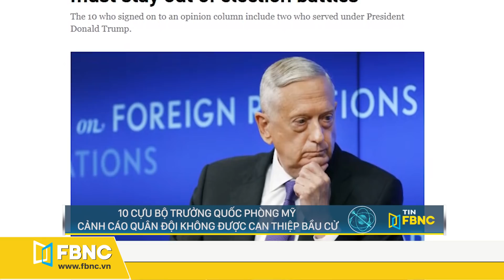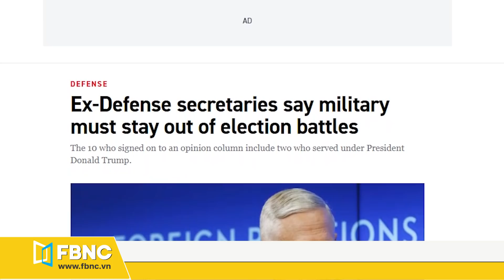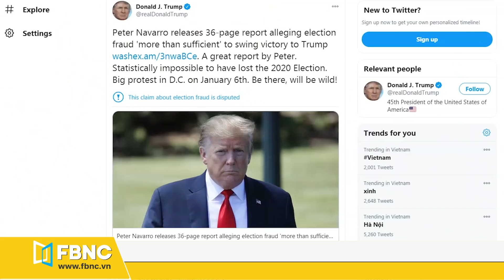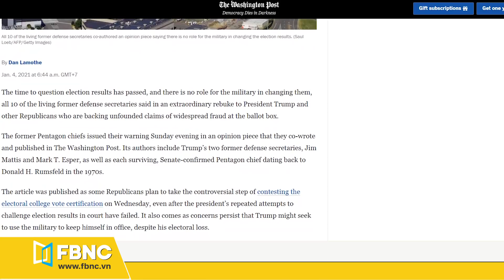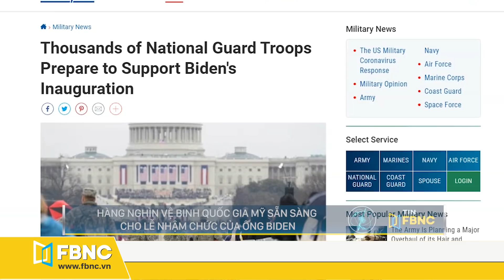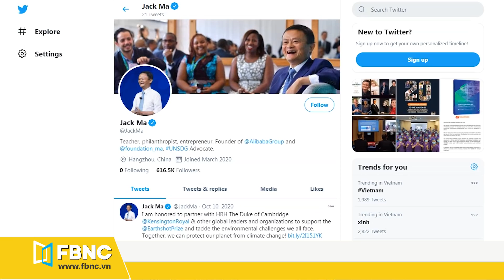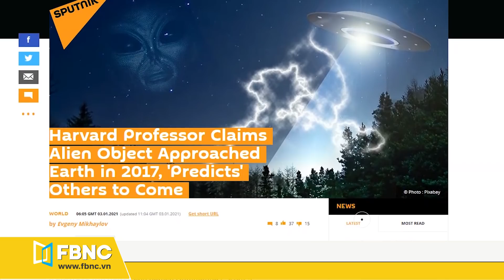Tin Quốc Tế mới nhất 5/1 | Quân đội Mỹ bị cảnh cáo nếu giúp Tt Trump lật ngược bầu cử | FBNC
Tin Quốc Tế mới nhất 5/1 | Quân đội Mỹ bị cảnh cáo nếu  giúp Tt Trump lật ngược bầu cử

HÀNG NGHÌN VỆ BINH QUỐC GIA MỸ SẴN SÀNG CHO LỄ NHẬM CHỨC CỦA ÔNG BIDEN
NỘI BỘ ĐẢNG CỘNG HÒA CÓ THỂ SẼ XẢY RA NỘI CHIẾN VÌ QUYẾT ĐỊNH ỦNG HỘ TT TRUMP
BÍ ẨN TÀI PHIỆT CÔNG NGHỆ JACK MA MẤT TÍCH SAU KHI CHỈ TRÍCH CHÍNH QUYỀN TRUNG QUỐC
MỸ KHẲNG ĐỊNH GIỮ NGUYÊN TÀU SÂN BAY TẠI TRUNG ĐÔNG VÌ LO NGẠI IRAN
CỐ VẤN AN NINH CỦA ÔNG BIDEN KHUYÊN IRAN ĐẶT VẤN ĐỀ HẠT NHÂN LÊN BÀN ĐÀM PHÁN
NGA SẼ TUNG CHIẾN ĐẤU CƠ MẠNH NHẤT THẾ GIỚI VÀO NĂM 2022
TRUNG QUỐC: DỊCH BỆNH KHỞI NGUỒN Ở KHẮP NƠI, TRUNG QUỐC CHỈ BÁO CÁO ĐẦU TIÊN
GIÁO SƯ HARVARD TUYÊN BỐ NGƯỜI NGOÀI HÀNH TINH ĐÃ TIẾP CẬN TRÁI ĐẤT TỪ 2017
FBNC
ĐỒNG TIỀN THÔNG MINH - CUỘC SỐNG THÔNG MINH